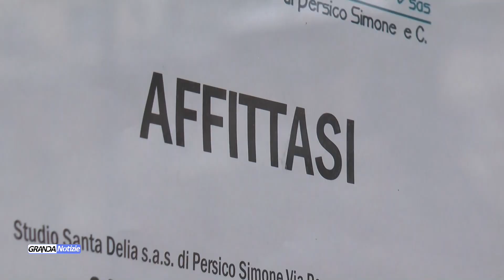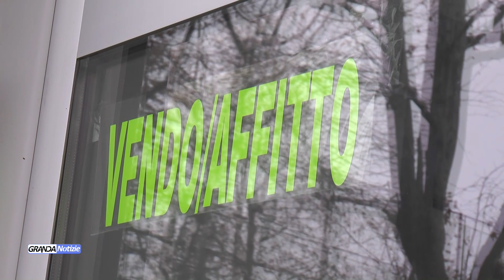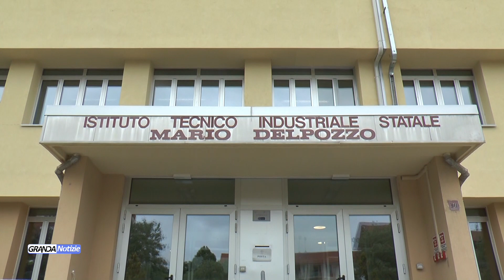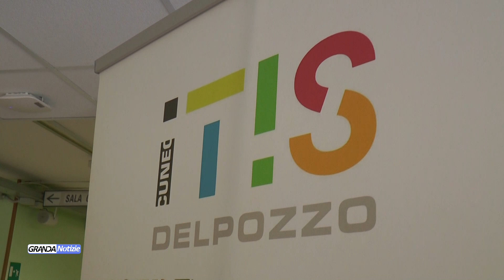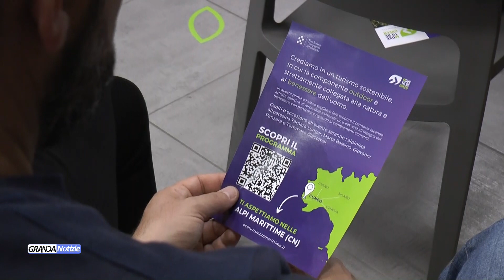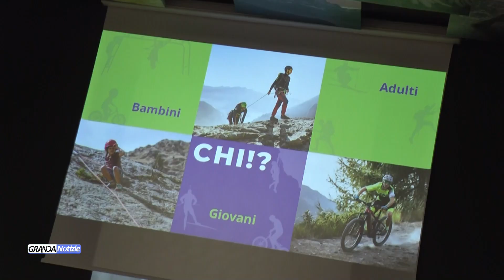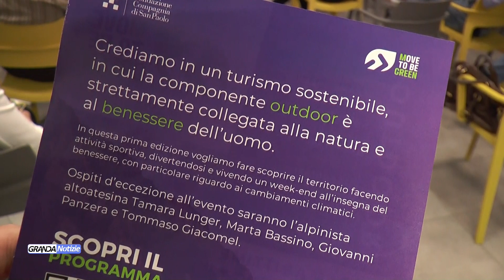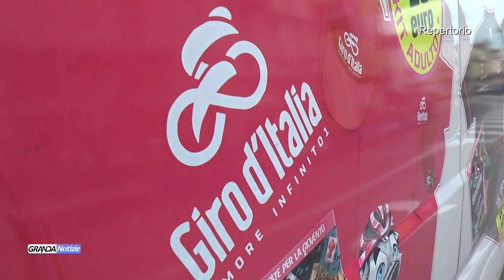Telegiornale martedì 16 maggio 2023 - TELEGRANDA (ch 81)